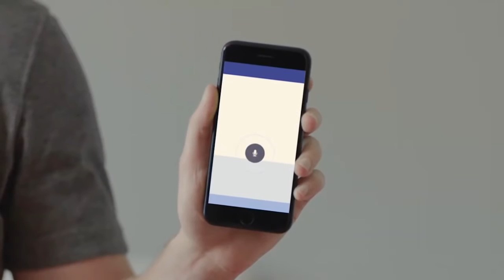Armenian Voice Activated Home System - AI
Hope you enjoy this video, and please give us a thumbs up for more videos!